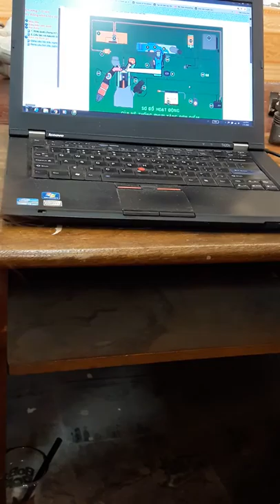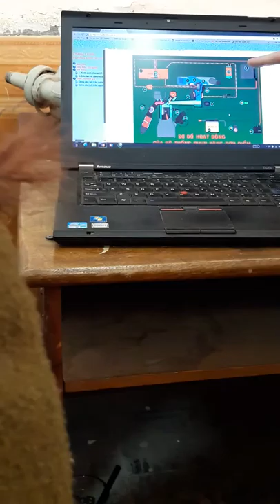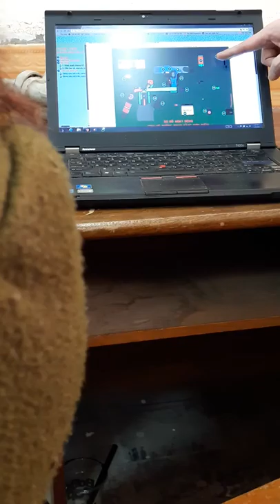Hệ thống phun xăn điện tử đơn điểm